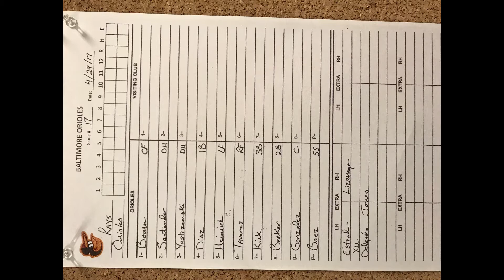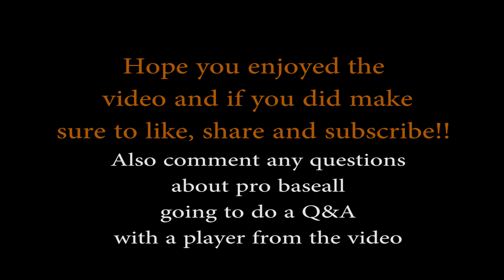Day in the Life of a Major League Baseball Player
Come Spend The day with a Major League Baseball Player from the Baltimore Orioles!
Thsi was an awesome experience getting to see what a Day in the Life of a Major League Baseball Player is.